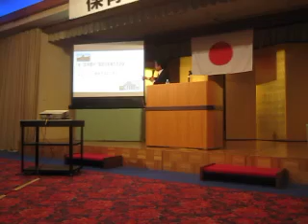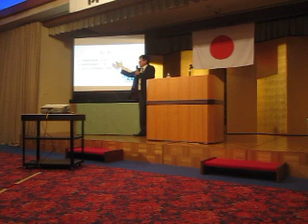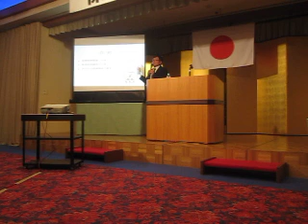桑原予算対策委員長レクチャー②